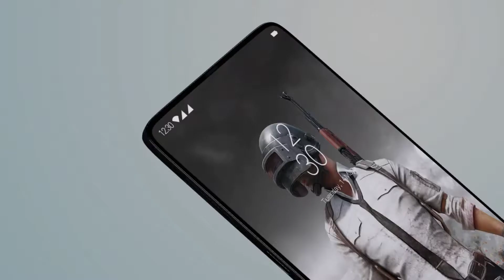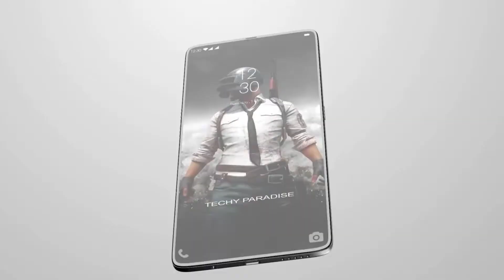Realme X 2019 Trailer Concept Design Official introduction !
Realme X 2019 Trailer Concept Design Official introduction with Full Specification ! Realme X Pro render video ! Realme X will be Release in May ! Realme X Concept Video !Top Features in Realme X !

Top Features in Realme X :

Realme X 128 GB launch in May 2019 & runs on Android 9.0 (Pie) OS. The Smartphone is available Two color i.e. Mirror Black, Midnight Blue has a built in Under-display fingerprint sensor primary security feature, along with the host of connectivity options in terms of 3G, 4G,5G Wifi Bluetooth capabilities. The phone is available with 64 GB Maybe Another one is 128 GB of internal storage.

The Smartphone is powered by Qualcomm SDM710 Snapdragon 710 (10 nm),Octa-core processor. A 4 GB/16 GB of RAM ensures phone runs smoothly even the most memory intensive applications & still shows no signs of lag.64 GB and 128 GB of internal storage can be expanded..

The Phone comes with a powerful Non-removable Li-Ion 4000 mAh battery to support it's 6.5" inches screen with display having a resolution of 1080 x 2340 pixels, 19.5:9 ratio (~402 ppi density). The screen is also protected by a Corning Gorilla Glass 6.

Realme X Pro boasts of Dual Camera: 48MP, f/1.7, PDAF; 5 MP, f/2.2, (ultrawide), depth sensor and 16 MP megapixel Front Motorized pop-up Camera with The infinity Display. It also supports Face Detection and high dynamic range(HDR) imaging Geo-tagging, touch focus, face detection, HDR, panorama.

Realme X will be get powered by the latest Qualcomm SDM710 Snapdragon 710 (10 nm),paired with up to 6/12GB of Ram. That seems like a substantial Upgrade over the Realme 3 Pro which Uses the Qualcomm Snapdragon 710.Connectivity includes Bluetooth 5 and dual-band GPS. One entirely new feature is Google assistant that provides “all-in-one smart-living enabler possessed with mind-reading and machine learning capabilities.